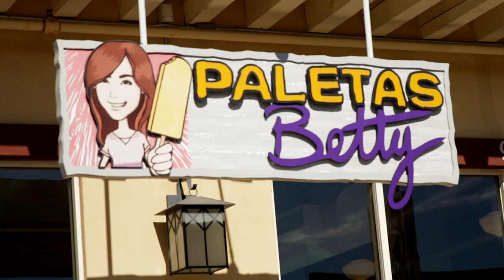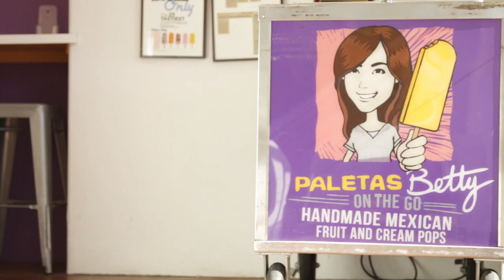Paletas Betty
Co-founder Alvin Hong of Paletas Betty speaks with Cafe Cultura about the journey the business has taken and what paletas mean to the eponymous Betty.
Video shot and edited by Clara Benitez